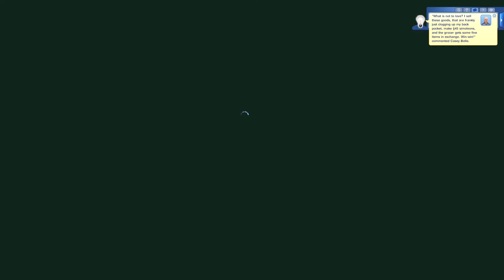TOGETHER FOREVER 👨‍❤️‍💋‍👨 || Sims 3 Lepacy || Part 25 [G5]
♦️  SPOILERS BELOW ♦️

♦️ In this episode, Hesper and Connor head out to the Saloon where Hesper proposes! Eleanor and Iris age up together, and people are PEEING ON THE FLOOR LEFT RIGHT AND CENTER (actually, just Fiona LOL).